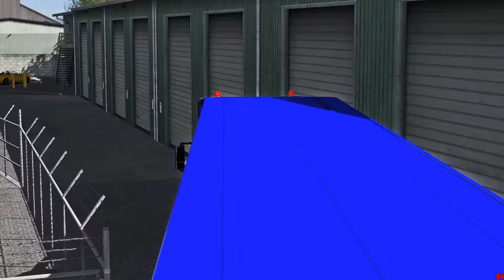Transport Accesori de Casa De la Heartwood (Medford,OR) la FedEx (Lakeview,OR)